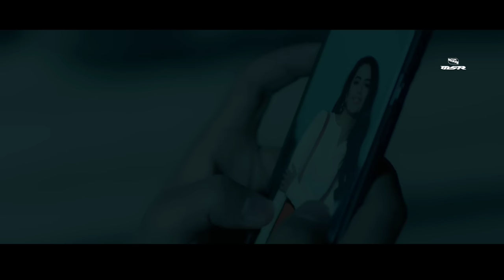Jane Wale Laut Kar Aaya Kyon Nahi | Heart Touching Love Story | Sad Songs | New Sad Song Hindi 2021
Audio Credit :

Kyon Song Detail
Lyrics by: Kunaal Vermaa
Singer: B Praak, Payal Dev
Composer: Payal Dev

Humein yaad karke tera bhool jana
Dil nahi samjha tera door jana

Sab jhooth tha wo tera hasna hansana
Tu bewafa phir bhi dil yeh na mana

Jaane wale laut kar tu aaya kyon nahi
Aunga main bol kar tu aaya kyon nahi
Koyi vaada toone phir nibhaya kyon nahi
Aaunga main bolkar tu aaya kyon nahi

Main khwab kaise dekhun naye
Aansu tere hain meri palkon tale
Toota nahi mera yakeen
Badle nahi kabhi hum tere liye

Sach ho na jayein duniya ki baatein
Khamosh kar de zamane ko aake